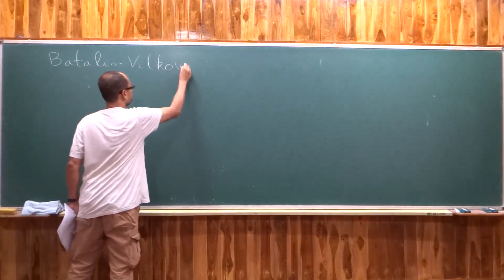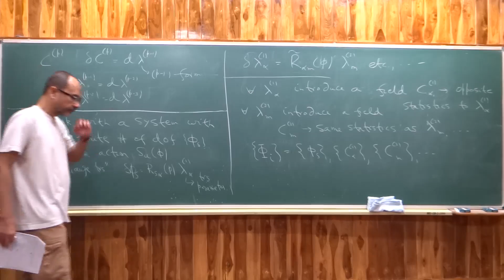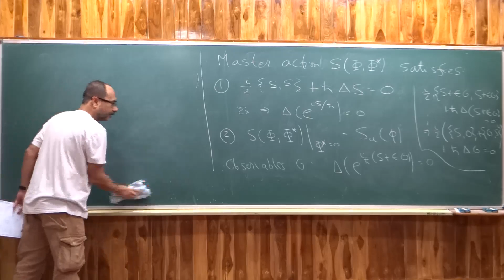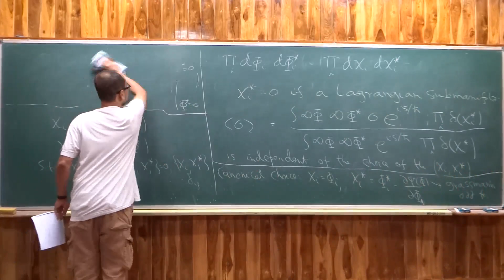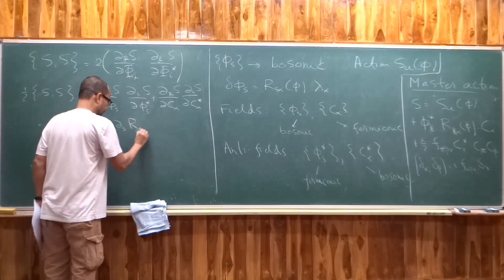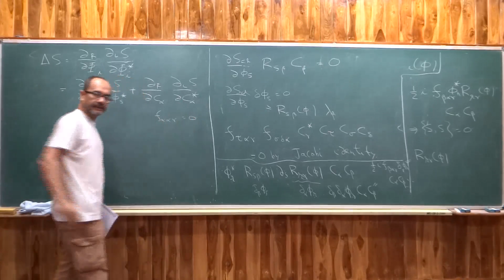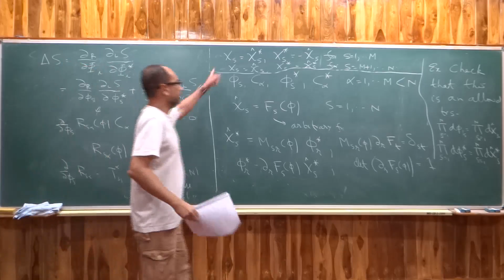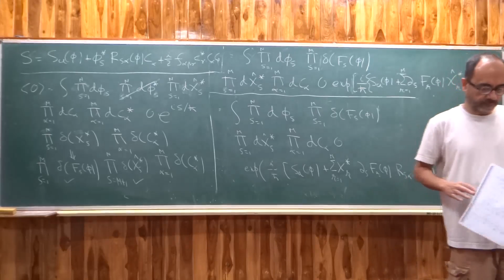Superstring perturbation theory lecture 34 - BV Formalism